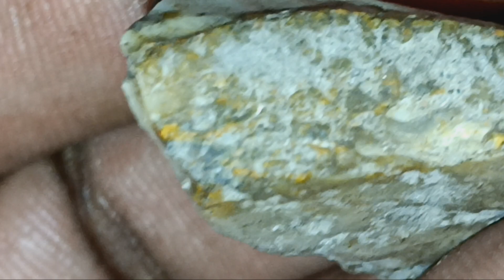January 7, 2024 | 9position btween fingers 2gether wife fat bitch on knees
You m , don't care about me? I want you to think about something you laugh, Chris Panetta said that they said that I said I was gonna kill Greg Abbott with a gun while pointing his fingers at me. It was a lie, but now I've killed the m 's call double jeopretty. The DA m 's gonna be next. The m girl's tall black hair white girl pre trial service, she's a d*** m b , and the other one I'll be back I'm gonna show you m , I'm think think about this for 25 years I've been out here 7 years homeless. Arizona, not doing nothing funny and look what you m have done to me. I'm gonna kill every f one of you. And I dare to m share that come f*** with me. Come f*** with Mike quit asking people about my m business down the street at the store. B , you need to be worried about your m a**Call you gonna be laid out cold just like Greg. Have a m a** every f one of you. F*** y** go f*** your mother suck your daddy's Dick, I'll be back. You're g son of a b , don't learn how to f ree, do un do onto others, as if it was you m , look what you've done to me you're f white folk, you dirty m f*** all the yo I wish you would f*** with me again. Cause I'm coming to f kill you the f sheriff, he's a dead m , the d*** deputy police chief close the m courthouse down that mother f Cleopatra county courthouse, and what the f*** I'm gonna burn this whole m town down to the g ground you watch. I fix my errors later